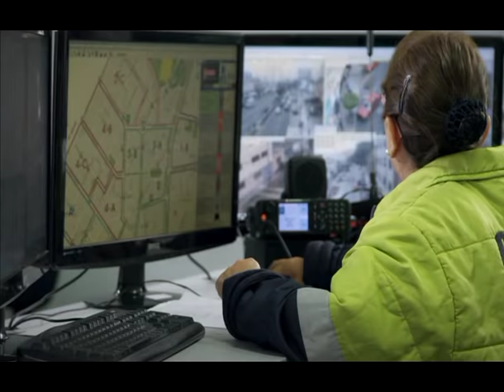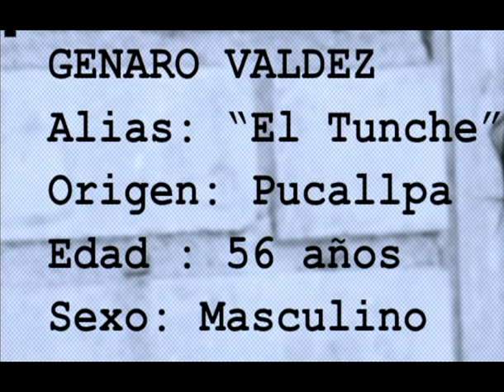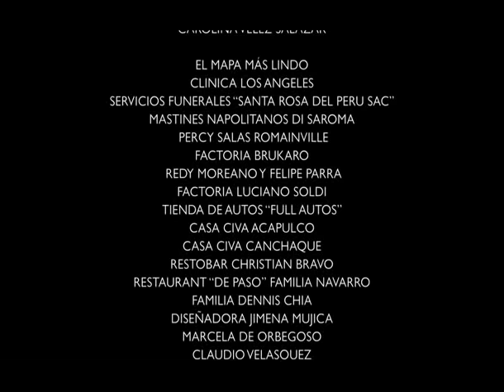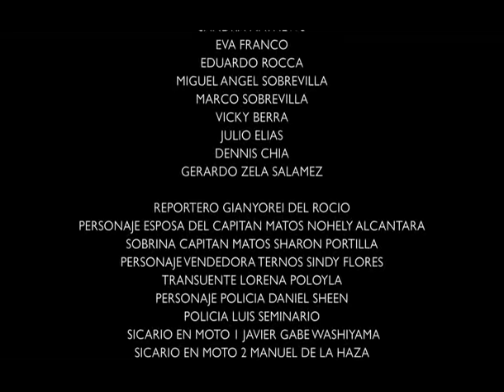Caligula Legaspi & Rossini - Al filo de la Ley - Full Movie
Comentarios para los "Starsky & Hutch" peruanos..Actuaciones de Pavón, Karen Dejo, Xoana Gonzales y Milett Figueroa. Antagónico notable Reynaldo Arenas como Genaro "Joker" Valdes. No monetizado..Feliz mes de octubre.